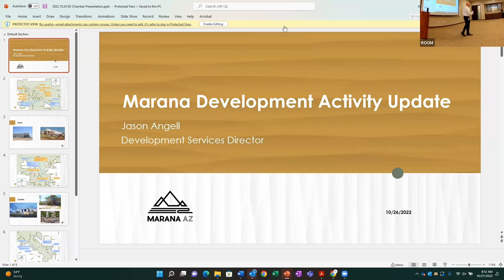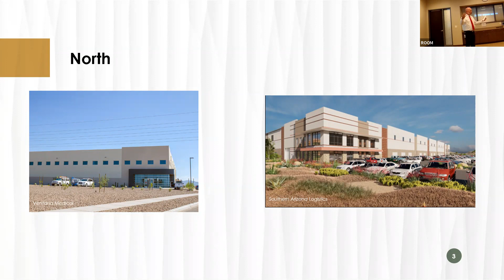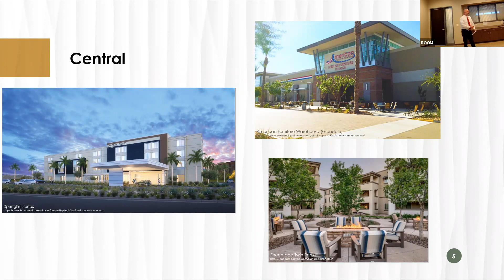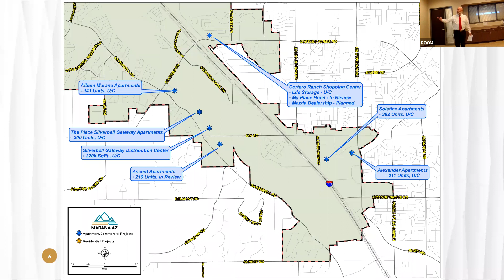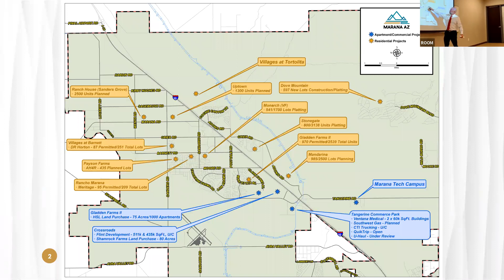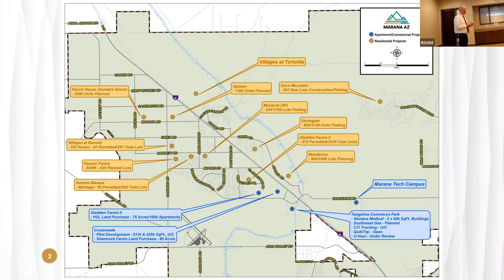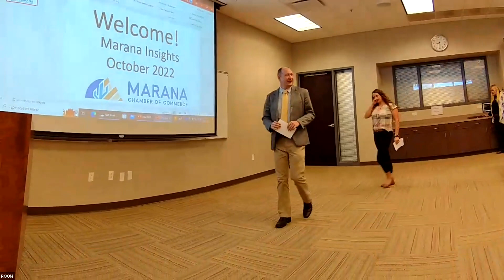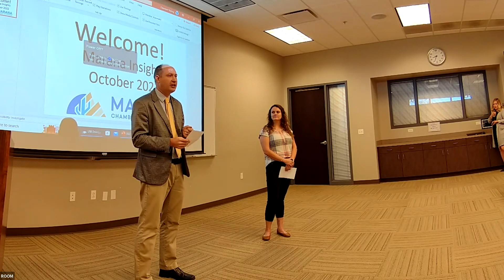Marana Insights - October 2022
Join us for Marana Insights, our monthly program featuring dynamic community leaders! These local Marana business professionals are here to discuss important issues impacting the Southern Arizona region and business community. Topics will range from infrastructure projects and business development to zoning and the use of natural resources. Be sure to follow along for each month to learn more about our Marana/Tucson community, brush up on skills to use in your own business, and get to know each of these amazing local leaders.

We're here to share this information with the community in order to support small, local businesses.